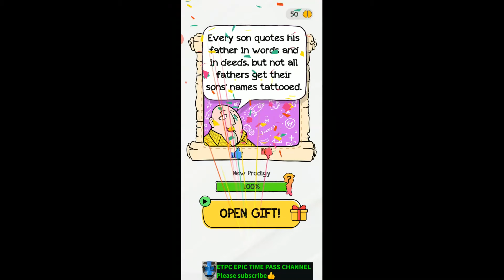BRAINDOM 2 LEVELS 11 12 13 14 15 16 17 18 19 20 ANSWERS